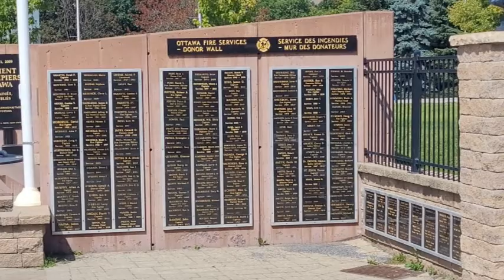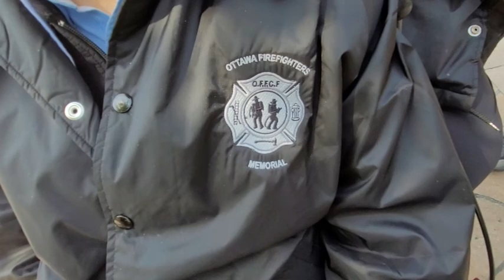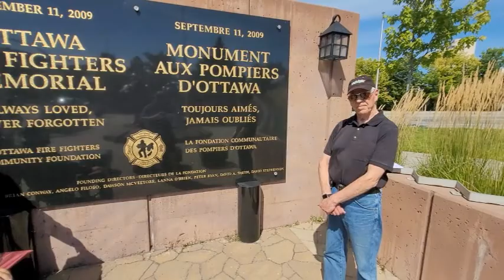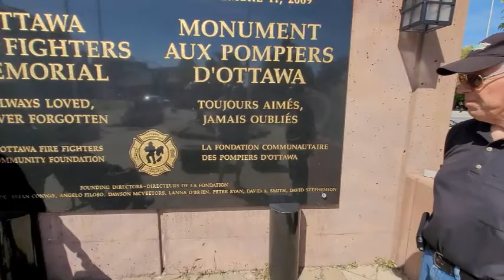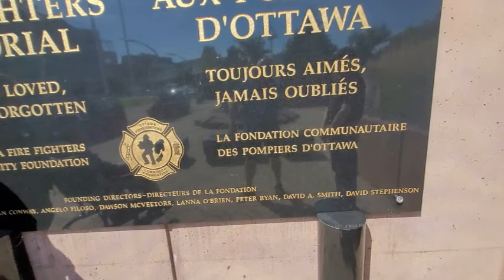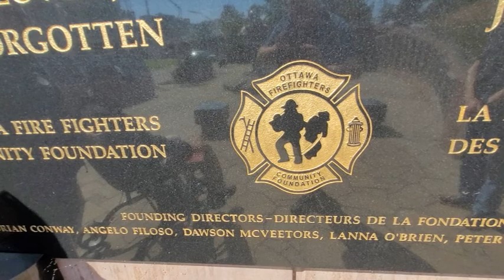OTTAWA FIRE FIGHTERS MEMORIAL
The memorial this year takes place September 9, 2022 at Marion Dewar Plaza at 12 noon.  Marion Dewar Plaza is beside Ottawa City Hall.